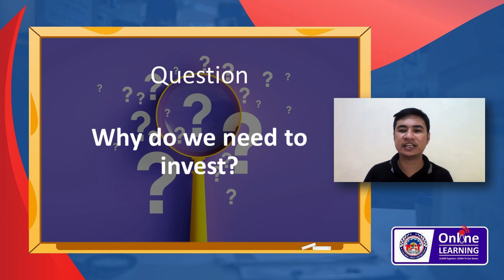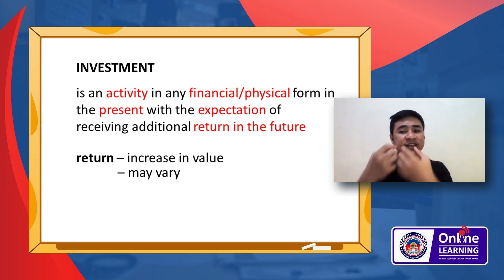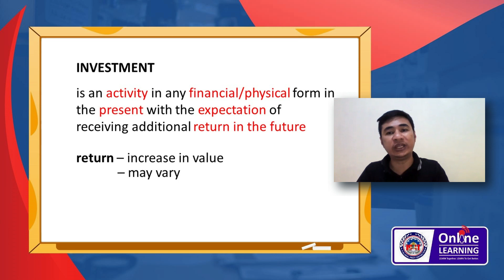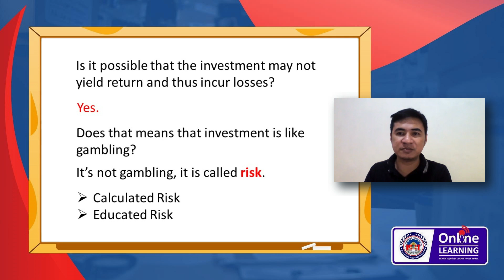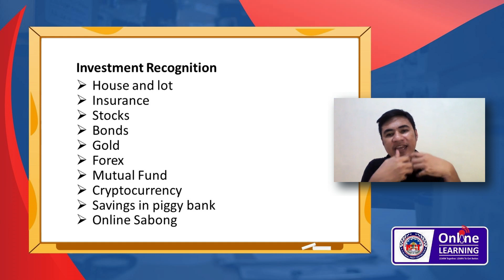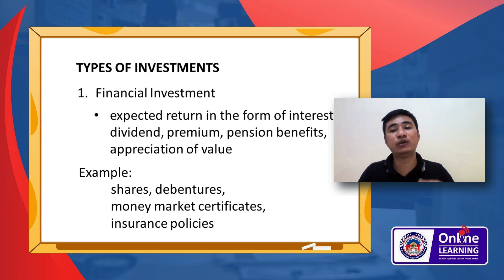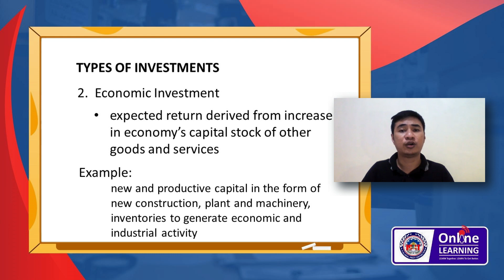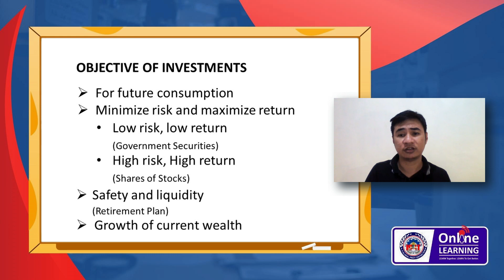Introduction to Security Analysis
FMPE02 - Securities Analysis
CHAPTER 01
Mr. Antonino Valino